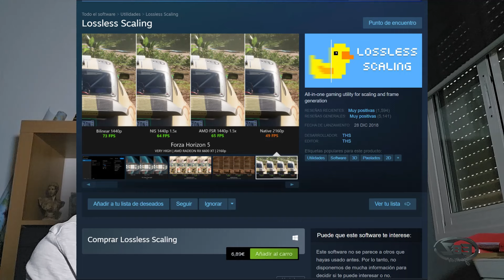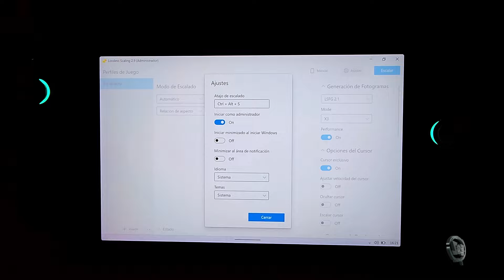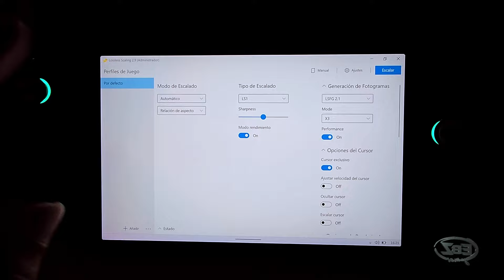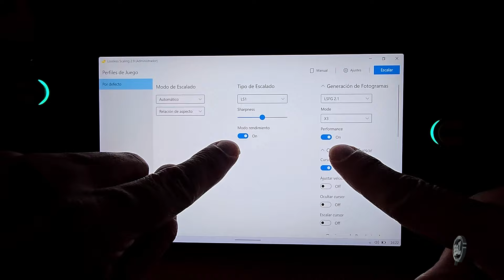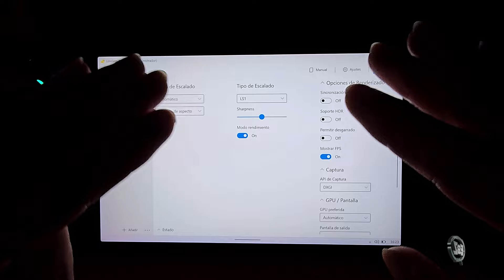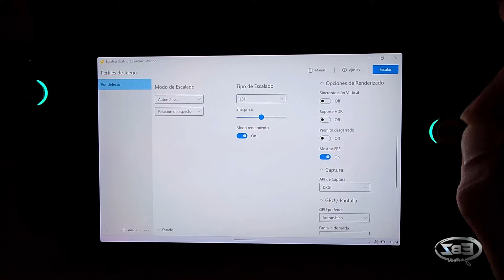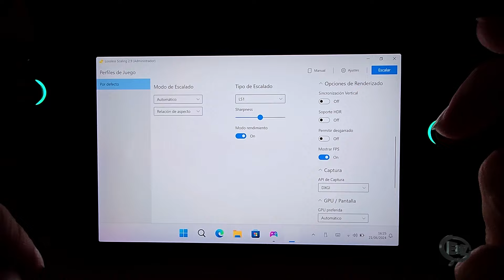ESTE PROGRAMA ES UNA MARAVILLA QUE TRIPLICA LOS FPS DE TUS JUEGOS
Muy buenas, hoy os traigo un programa que va a triplicar los Fps en vuestros juegos haciendo que podais jugar hasta 144 Fps en juegos que os van a 50 Fps de una forma muy sencilla y además consumiendo menos batería y con menos rendimiento, si quieres saber como es esta magia no te pierdas el video.

⭐Link de ENEBA por si queréis comprar algún juego y ayudar al canal

⭐Os dejo la web de NYXI por si queréis accesorios para SWITCH

Os voy a pedir un favor y es que en el siguiente enlace y gracias al programa de afiliados de Amazon podéis ayudarme a crecer sin que a vosotros os cueste nada comprando desde este enlace
a vosotros no os varia nada y a mí me dan una pequeña comisión, gracias.

Espero que te haya gustado y por último si te parece interesante el contenido del canal y quieres ayudar, no olvides suscribirte, darle a la campanita para estar al tanto cada vez que suba un nuevo video, compartir el video en tus redes sociales y ya si quieres bordarlo darle al LIKE!!!

-Instagram 🔶 ebzgamer

-Facebook 📘 EbZ Gamer